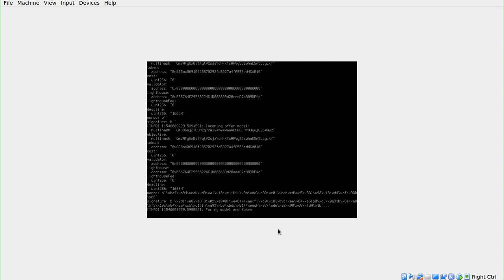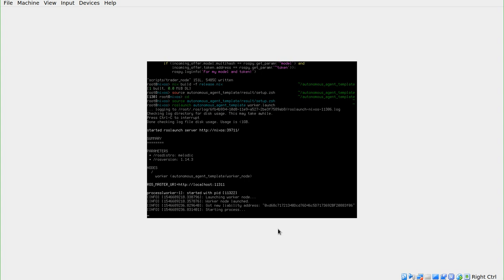Lesson #4 by @akru: AIRA worker template